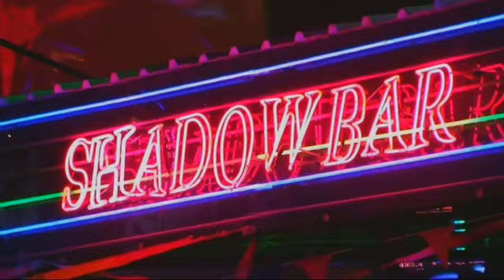BANGKOK KARMA: Official Trailer | คำบรรยายภาษาไทย ✅🇹🇭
Bangkok Karma is a noir style short film set in Thailand's capital city Bangkok. In Bangkok Karma, Bangkok based Italian American Private Eye Vincent Calvino revisits a cold case from 90s Bangkok when he sought to find a young Muay Thai fighter who went missing after she won a title fight. The character was made famous in the book series by Christopher G. Moore and is an Italian American Private Eye working in Thailand.

Written by Christopher G. Moore
Director of Photography: Pat Mckay
Produced by Christopher G. Moore & Pat Mckay
Narrated by Dan Russell
Vincent Calvino played by Pat Mckay